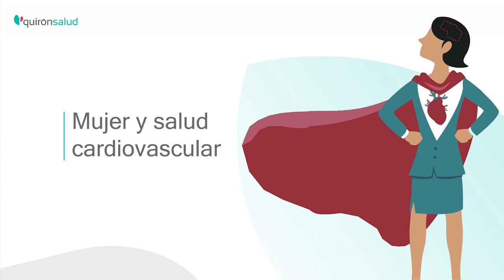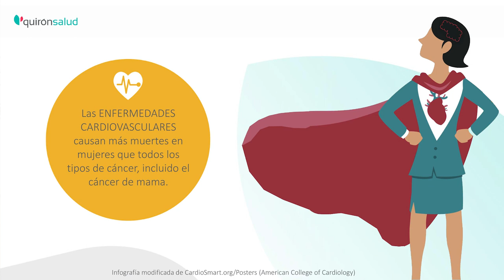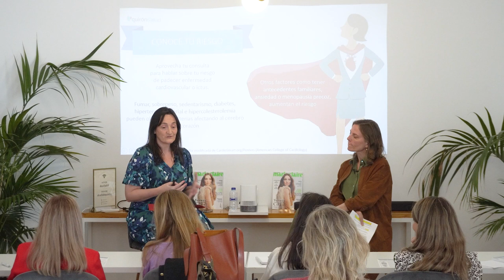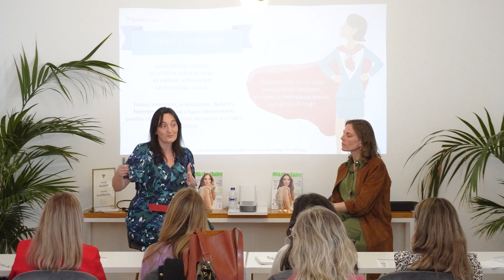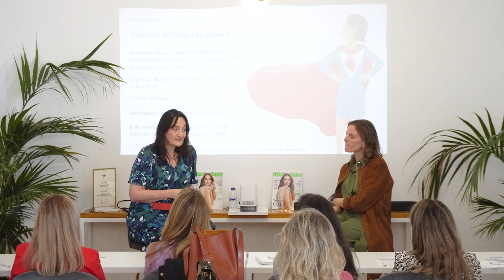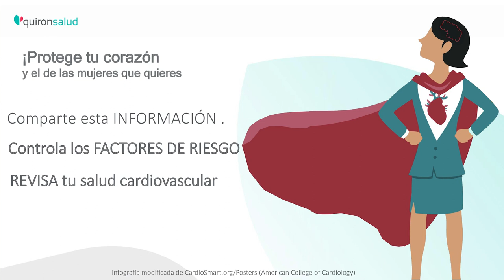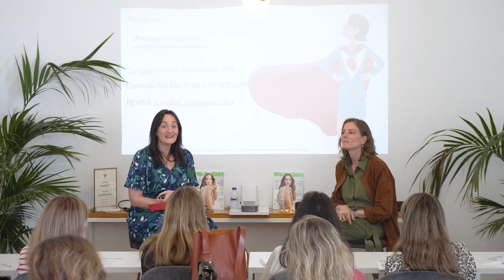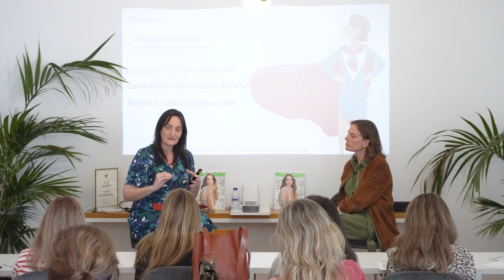Por qué es importante cuidar tu corazón tras la menopausia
Quirónsalud y Marie Claire ofrecen un taller para concienciar a las mujeres sobre la importancia de la salud cardiovascular a partir de los 50 años.
Las enfermedades cardiovasculares son la primera causa de mortalidad en mujeres, 10 veces más que el cáncer de mama. Sin embargo, sigue existiendo hoy en día mucho desconocimiento entre las mujeres sobre la necesidad de cuidar su corazón, sobre todo, a partir de la menopausia. Tal como explica la doctora Esther Merino Lanza, especialista en Cardiología y experta en la prevención y rehabilitación cardiaca del Hospital Universitario Quirónsalud Madrid.